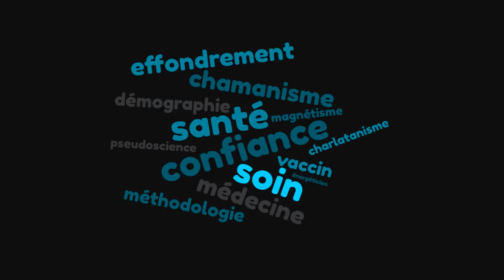La confiance en temps difficiles : récupération idéologique des pseudosciences de la santé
Conférence lors des XVIIèmes rencontres de Die et de la Biovallée, du Vendredi 25 janvier au Dimanche 3 février 2019

Sujet :

Responsabilité citoyenne pour la société de demain

“Fin du monde”, “Apocalypse”, depuis que l’humanité se raconte sa propre histoire, elle symbolise la crainte de sa propre fin. De la nécessité d'une écologie sociale, populaire comme alternative à l'essor planétaire des régimes autoritaires

Dans le cadre de ce sujet, j'ai souhaité traiter de la question importante de la confiance dans le soin et la santé, ainsi que des risques de récupération politique des thérapies dites alternatives et de l'ensemble des démarches pseudoscientifiques.